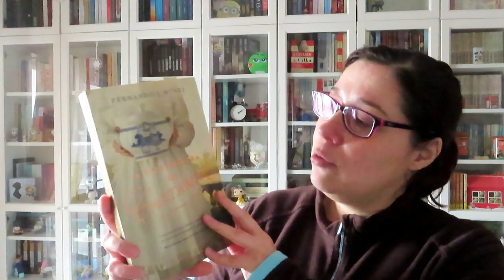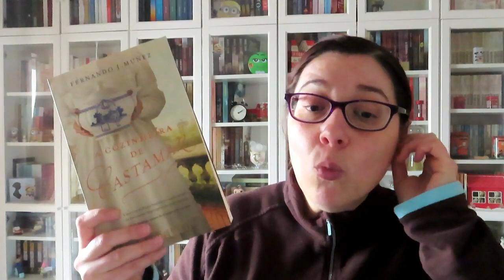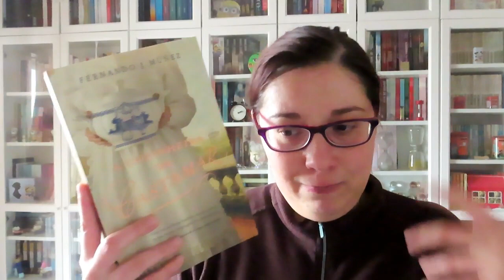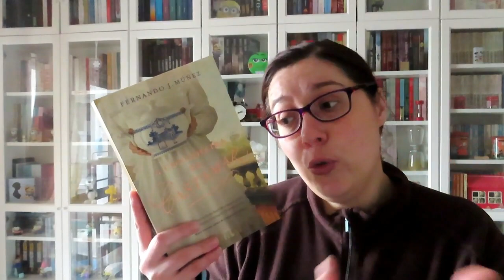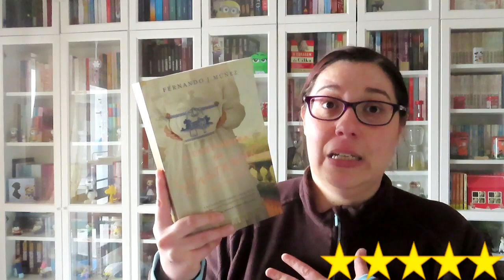Leituras da Semana #14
A Cozinheira de Castamar de Fernando J. Múñez

🔎 Neste vídeo encontram:
autores portugueses, autores nacionais, literatura portuguesa, literatura nacional, leituras, opinião, review, literatura, livros, amo ler, amo livros, booktube, booktube portugues